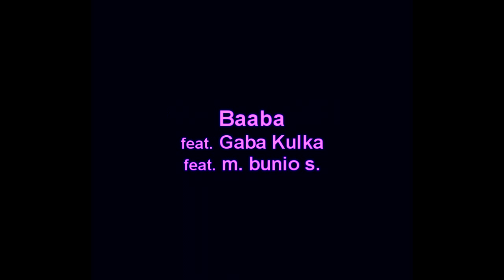Baaba feat. Gaba Kulka feat m. bunio s. - trailer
Zapraszamy na wyjatkowy koncert formacji Baaba z gościnnym udziałem Gaby Kulki oraz Bunia, a także innych wyjątkowo ciekawych osób. W repertuarze same przeboje. Koncert odbędzie się 19 sierpnia, na dziedzińcu Radia Kraków w ramach Letniej Sceny Radia Kraków, Al. Słowackiego 22, Kraków. O godzinie 18-tej.